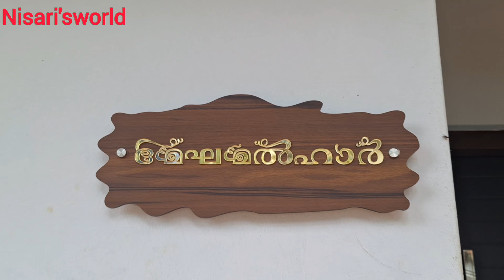ഈർക്കിൽകൊണ്ട് പുസ്തകം || varietyartist || ഈർക്കിൽ നിസ്സാരമല്ല || creativity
മോഹൻദാസ് എടയൂർ